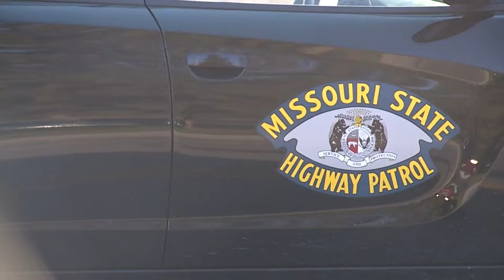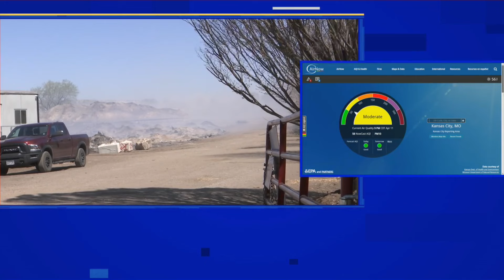Crews monitoring hotspots from brush fire in Platte, Buchanan counties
One firefighter was treated on scene by EMS.